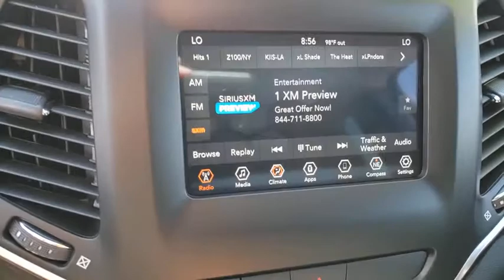2019 JEEP CHEROKEE Henderson, Las Vegas, Bullhead City, Lake Havasu, Laughlin, NV R30707A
Pearl White Pearlcoat Used 2019 JEEP CHEROKEE available in Henderson, Nevada at Towbin Dodge. Servicing the Las Vegas, Bullhead City, Lake Havasu, Laughlin, NV area.
2019 JEEP CHEROKEE ALTITUDE 4X4 - Stock#: R30707A - VIN#: 1C4PJMLX8KD445710

Towbin Dodge
275 Auto Mall Dr

Towbin Dodge, located in the Valley Auto Mall in Henderson, is pleased to offer this Pearl White Pearlcoat 2019 Jeep Cherokee Latitude Plus for purchase, this vehicle is well equipped with many features including. Garage Kept!, Local Trade!, Certified By Carfax - No Accidents, Certified By Carfax - One Owner, Remainder Of Factory Warranty Still Applies, Local Trade In - Never A Rental, 115V Auxiliary Power Outlet, Air Conditioning ATC w/Dual Zone Control, Altitude Package, Auto-Dimming Rear-View Mirror, Black Accent Stitching, Black Day Light Opening Moldings, Comfort/Convenience Group, Gloss Black Exterior Accents, Gloss Black Exterior Badging, Gloss Black Grille Surrounds, Gloss Black Side Roof Rails, Humidity Sensor, Piano Black Interior Accents, Power Liftgate, Premium Air Filter, Quick Order Package 26N Altitude, Remote Start System, Security Alarm, Universal Garage Door Opener, Wheels: 18'' x 7'' Gloss Black 5-Spoke Aluminum. 4WD 9-Speed 948TE Automatic 3.2L V6 Clean CARFAX. CARFAX One-Owner.brbrRecent Arrival! Odometer is 7339 miles below market average!brbrbrThanks for checking out this great vehicle. When looking to buy pre-owned, why not buy from the #1 Dodge dealer in Nevada? Give us a call or come by today to see our huge inventory selection and let our great team assist you in locating your next vehicle!